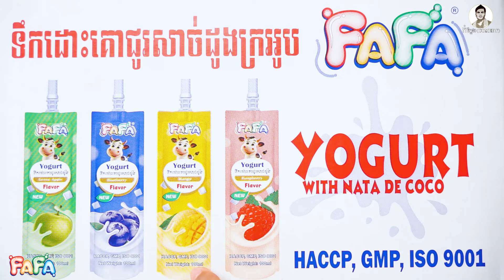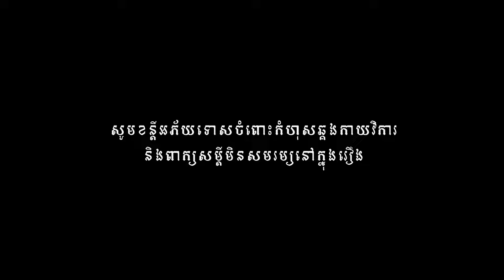កន្ទោងខ្មោច II (ភាគ៤) ពីទឹកដោះគោជូរសាច់ដូងក្រអូបFAFA , New Khmer movies 2024 from Karuna Team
រឿងកន្ទោងខ្មោច II (ភាគ៤) ឧបត្ថម្ភដោយទឹកដោះគោជូរសាច់ដូងក្រអូបFAFA